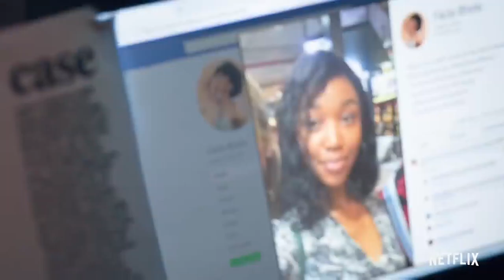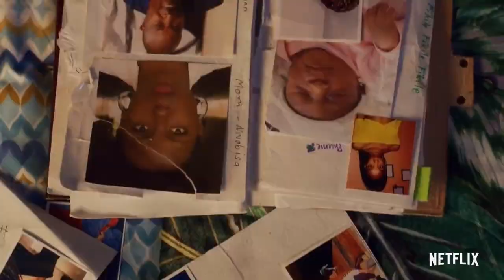BLOOD AND WATER Trailer (2020) Ama Qamata, Khosi Ngema, Gail Mabalane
After crossing paths at a party, a Cape Town teen sets out to prove whether a private-school swimming star is her sister who was abducted at birth.

Starring: Ama Qamata, Khosi Ngema, Gail Mabalane

More Trailers